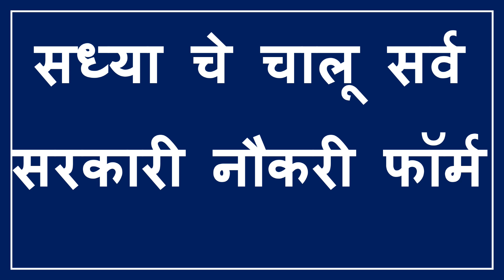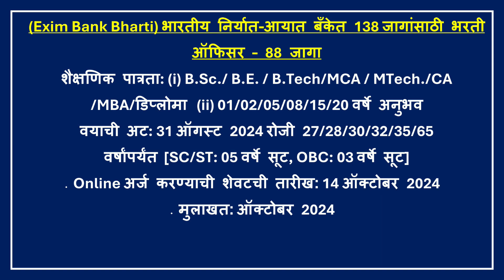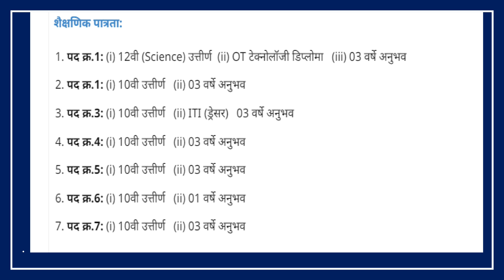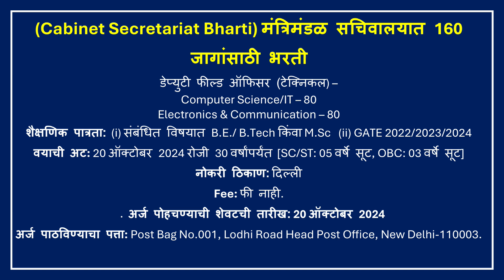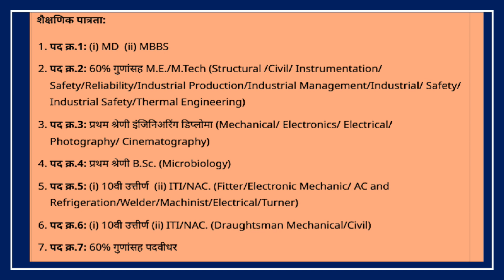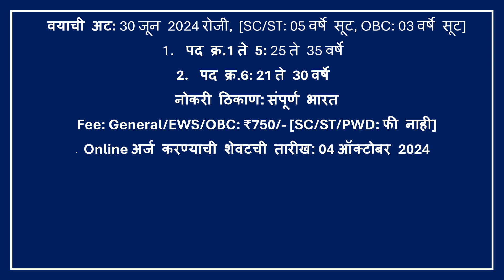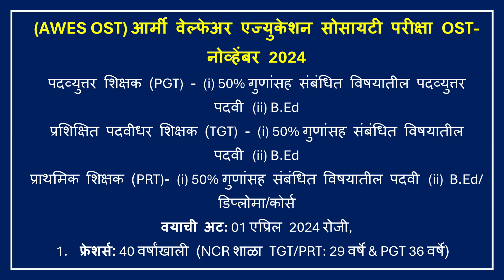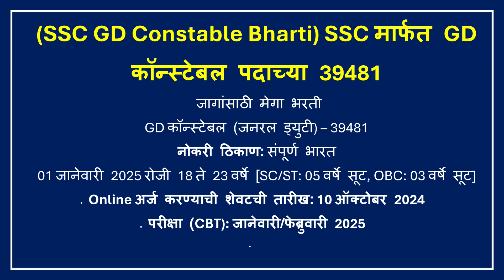current government jobs October 2024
मी या व्हिडीओ मध्ये आज असलेल्या सर्व भार्त्यांची माहिती दिलेली आहे मी या ठिकाणी सर्व लिंक खाली दिलेल्या आहेत
NABARD) राष्ट्रीय कृषी आणि ग्रामीण विकास बँकेत 108 जागांसाठी भरती

(HURL) हिंदुस्थान उर्वरक आणि रसायन लिमिटेड मध्ये 212 जागांसाठी भरती

(GGMCJJH Bharti) सर जे.जे.समूह रुग्णालय, मुंबई अंतर्गत भरती 2024

(MPSC Civil Services) MPSC मार्फत महाराष्ट्र राजपत्रित नागरी सेवा संयुक्त पूर्व परीक्षा 2024

(NIACL) न्यू इंडिया ॲश्युरन्स कंपनी लि. मध्ये 495 जागांसाठी भरती

(FDA Maharashtra) अन्न व औषध प्रशासन विभागात 56 जागांसाठी भरती

(BMC) बृहन्मुंबई महानगरपालिकेत 1846 जागांसाठी भरती
जाहिरात व्हिडीओ लिंक दिली आहे

(Indian Army TGC) भारतीय सैन्य 141th टेक्निकल पदवीधर कोर्स-जुलै 2025

(UPSC ESE) UPSC मार्फत इंजिनिअरिंग सेवा पूर्व परीक्षा 2025

(North Central Railway) उत्तर मध्य रेल्वेत 1679 जागांसाठी भरती

(ECGC) एक्सपोर्ट क्रेडिट गॅरंटी कॉर्पोरेशन ऑफ इंडिया मध्ये 40 जागांसाठी भरती

(SBI SO) भारतीय स्टेट बँकेत 1511 जागांसाठी भरती
Date extended 14 oct. 2024

इंडियन इन्स्टिट्यूट ऑफ बँकिंग फायनान्स, मुंबई मध्ये नवीन 11 जागांसाठी

(AWES OST) आर्मी वेल्फेअर एज्युकेशन सोसायटी परीक्षा OST-नोव्हेंबर 2024

(RRB NTPC Bharti) भारतीय रेल्वेत 11558 जागांसाठी मेगा भरती
Graduate Posts - 8113 जागा

(SSC GD Constable Bharti) SSC मार्फत GD कॉन्स्टेबल पदाच्या 39481